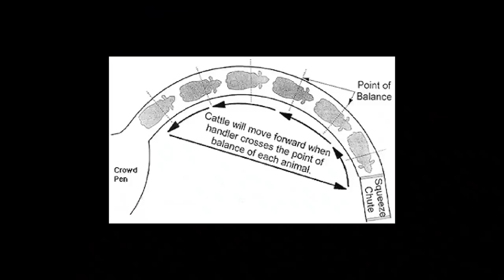We got cattle today! Then they ESCAPED...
It's been a crazy day here on the farm with the addition of our Scottish Highland Cattle herd.

IMPORTANT DISCLOSURE: Hey, it's Morgan. I’ve always believed in transparency and so I am disclosing that I’ve included certain products and links to those products on my YouTube that I will earn an affiliate commission for some purchases that you may make. When you buy products with these links, you help support our farm.